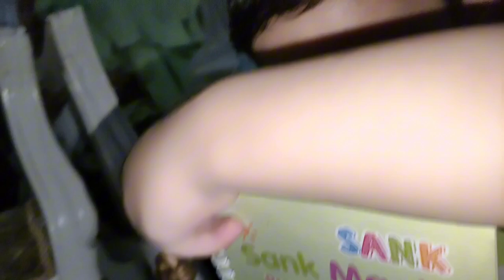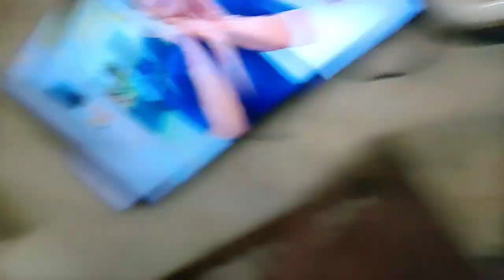Vlog #41 Mera Abdullah ka jhagra hogya | Ahad ki late night masti